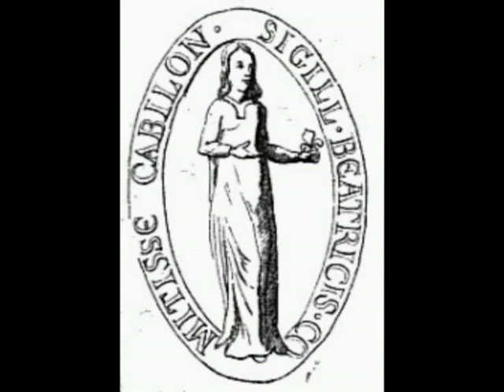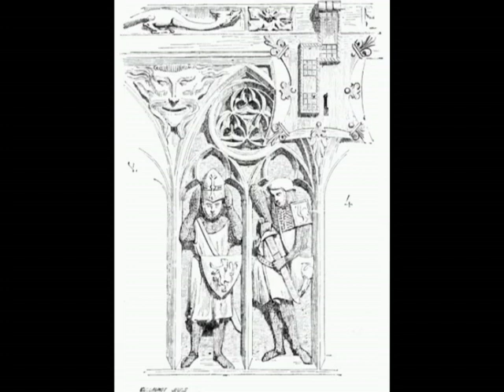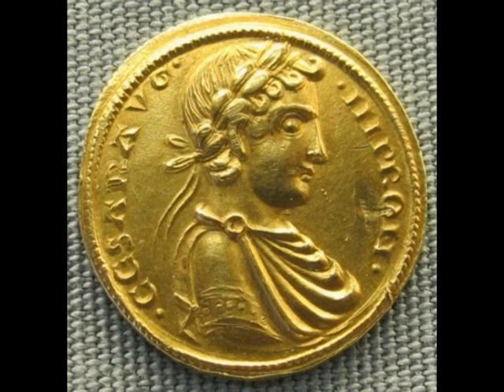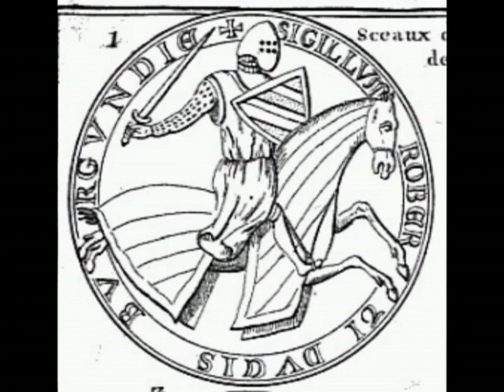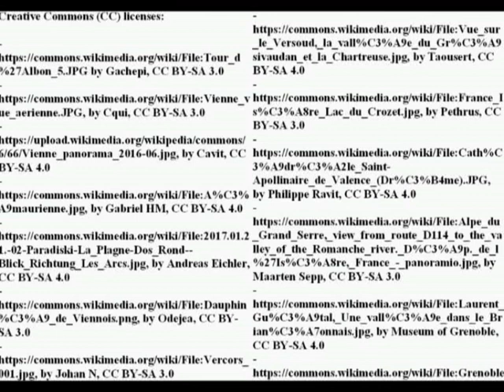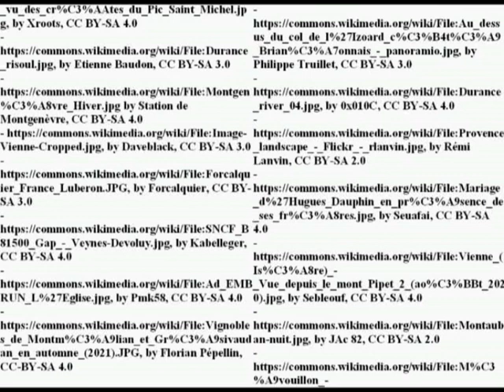Between France and the Empire: a political and administrative history of the Dauphiné (XIII century)